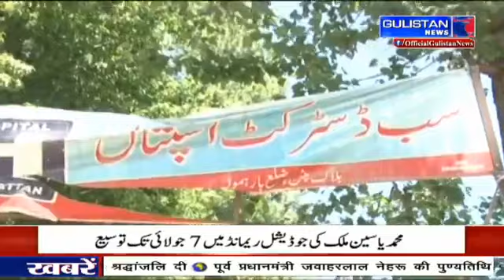|| GulistanNews || UrduKhabarnama || 27May2019 || JammuAndKashmir ||